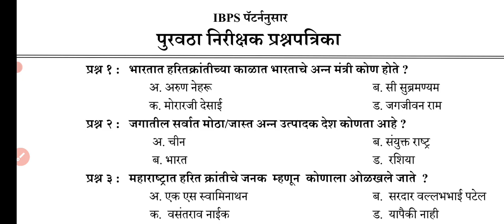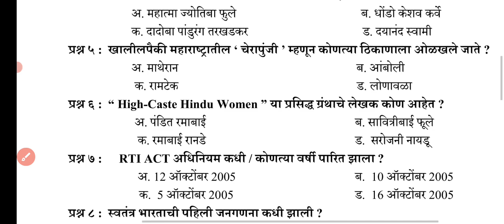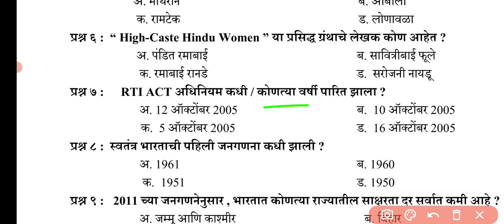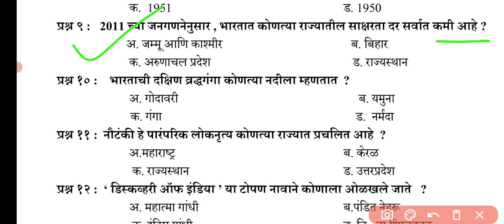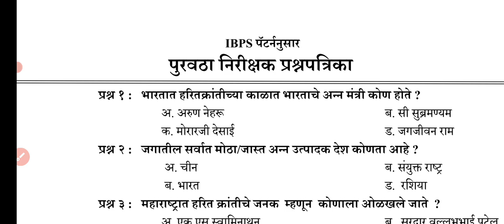अन्न पुरवठा निरिक्षक भरती |food supply inspector question paper | TCS पॅटर्न प्रश्नपत्रिका-5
पुरवठा निरीक्षक टॉप 500 GK प्रश्नसंच ठोकला | कमी वेळेत जास्त आणि दर्जेदार तयारी |अंतिम दिवसात टॉप प्रश्नसंच

खालील नो वर 50 rupees paid करून व्हॉट्सॲप ल screenshot टाका
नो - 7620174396